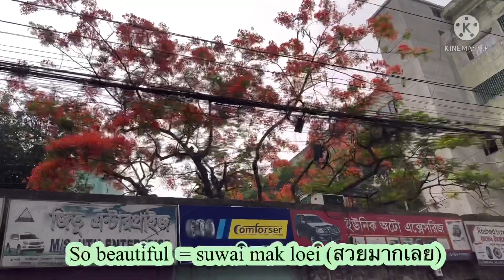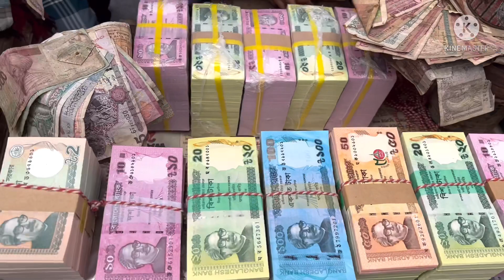Money market || for Eid || Eid 2022 || Dhaka |Bangladesh || Gulistan || Taka Haat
🌴Thai ,English and Bangla language in one video. You can learn by yourself at home.

I would like to share my Thai language to all of you.
if you think this video is encouraging your knowledge please 🌸🌸🌸🌸🌸🌸

I will answer to you as soon as possible .❤️❤️❤️